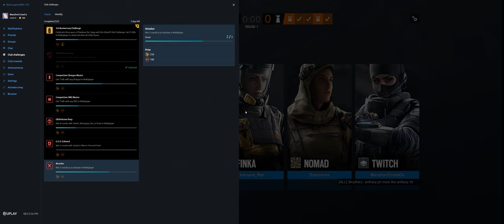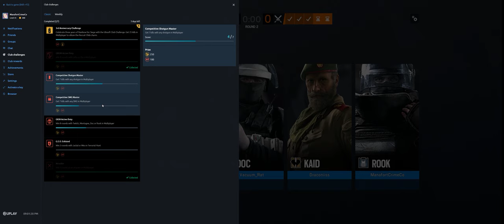Rainbow Six Siege + Part 3033 + Fortress TDM Secure + Wind Bastion pcgaming crew